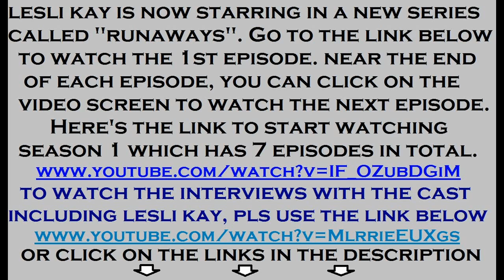LESLI KAY IN RUNAWAYS SERIES. B&B Felicia Bold Beautiful ATWT Molly As The World Turns Venice Tracy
Lesli Kay The Bold and beautiful B&B Felicia Forrester Young Restless As world turns ATWT Molly Conlan Venice Series Tracy Traci General Hospital GH Lois Cerullo Bay Belinda Madison Runaways Olivia Abernathy 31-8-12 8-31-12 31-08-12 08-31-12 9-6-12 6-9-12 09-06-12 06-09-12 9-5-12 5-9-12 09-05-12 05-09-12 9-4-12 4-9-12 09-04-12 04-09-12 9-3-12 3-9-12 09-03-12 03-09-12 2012